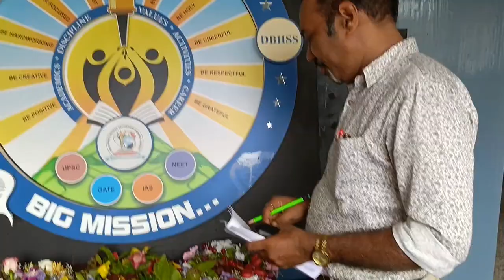PROMOTE VALUES CLUB ORGANISED SAO JOAO COPELS COMPETITION AT DON BOSCO HSS PANJIM GOA ON 24-06-2024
Promote Values Club of Don Bosco Higher Secondary School, Panjim Goa in collaboration with NSS Unit organised Sao Joao Copels Competition on 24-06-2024 in our School Campus.